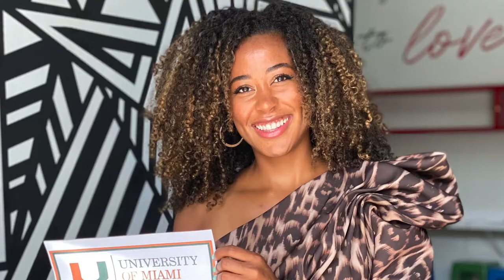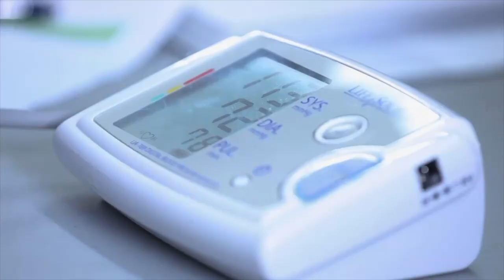Ep. 13- Physical Medicine & Rehabilitation Resident, Dr. Annette Grotheer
Welcome back for another episode of MDTribe ! I am excited to share this interview with Dr. Grotheer, MD/MPH graduate from the University of Miami Miller School of Medicine. Born in West Africa in the country of Liberia, Dr. Grotheer was brought to the US by her father. She grew up in Colorado and attended college at CU Boulder. Dr. Grotheer was a non-traditional applicant who decided she wanted to be a physician after graduating from college. She shares her experience applying to medical school after completing a post-bacc for career changers to complete her pre-reqs and take MCAT! She also shares her experience applying to residency and how she succeeded despite not performing her best on her STEP Board Exam. She emphasizes how she was initially discouraged but quickly realized that there was more value in her experience that her scores could not undermine and how residency programs appreciated this! After interviewing across the US, she shares how she landed back in South Florida for her first year of residency and what her day in the life of a PM&R resident looks like. We also talk about how she founded The Shop Docs as a medical student and how you can start a chapter at your own university! This wonderful woman is such an inspiration to me and I hope this interview gives you a glimpse of how this physician is impacting so many lives! Thank you for tuning in for this week's episode!!!

-xoxo Nati

Dr. Annette Grotheer